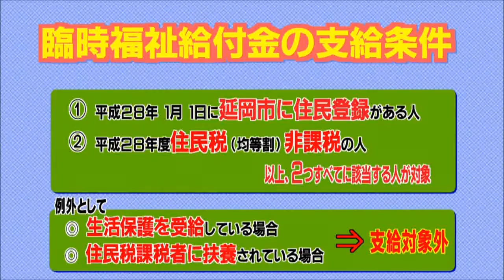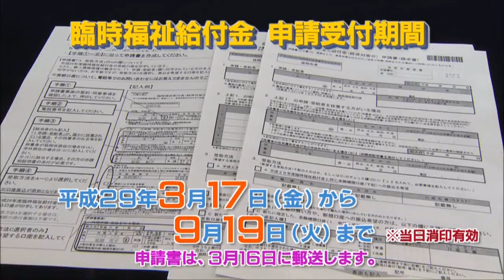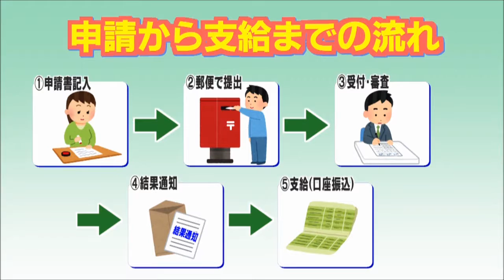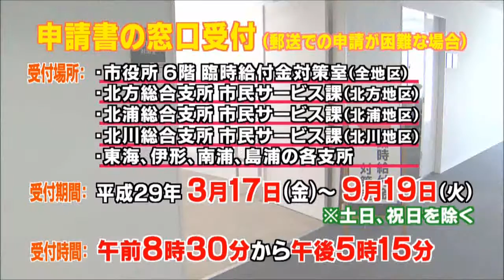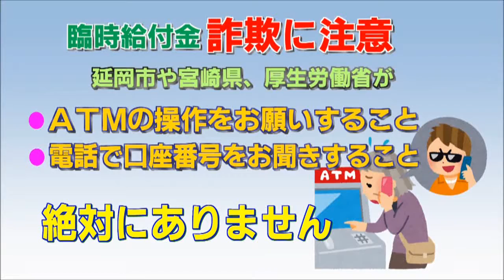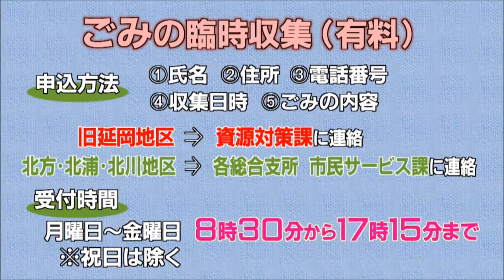のべおか市政だより「臨時給付金経済対策分について」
3月17日から開始するり「臨時給付金経済対策分」の内容や申請から支給までの流れについて説明します。

市からのお知らせ
・引越しゴミ等の臨時収集について